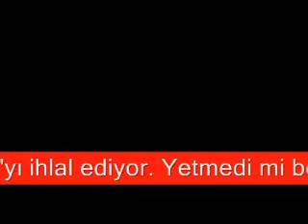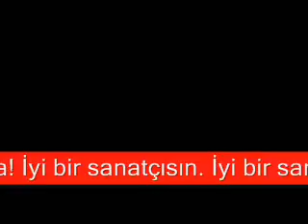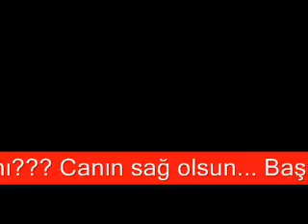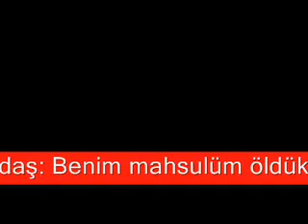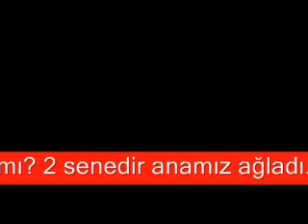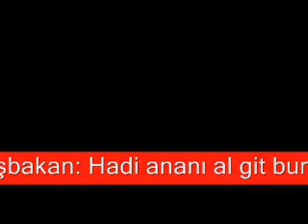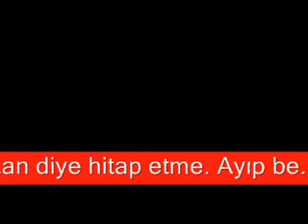tayyipten inciler 2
döktürüyor yine